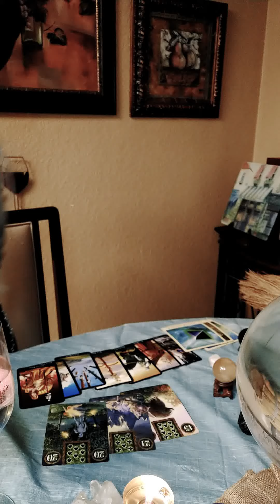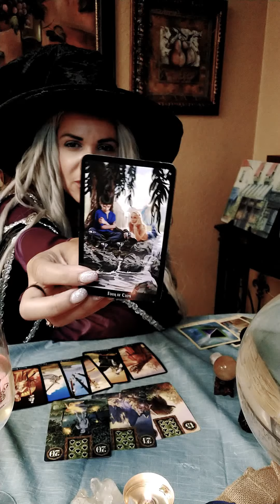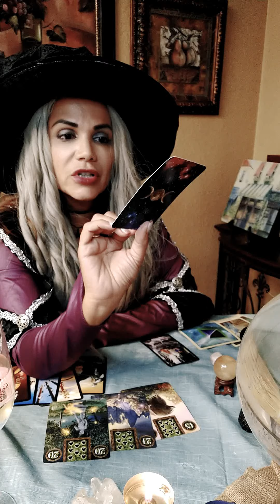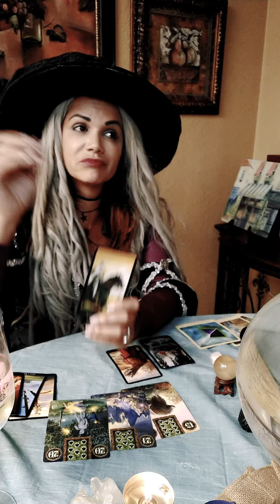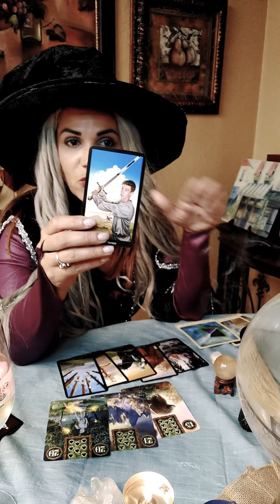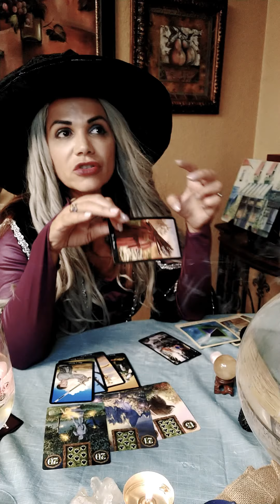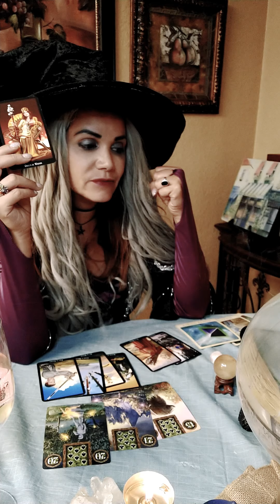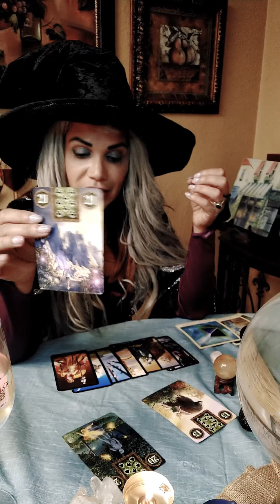Pisces Oct-Nov Intuitive Tarot Reading, Refueling the Passion.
Passion Ignited